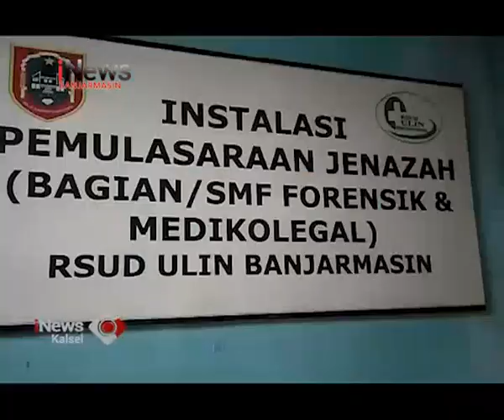WARGA BANUA ANYAR TEWAS DALAM PERKELAHIAN